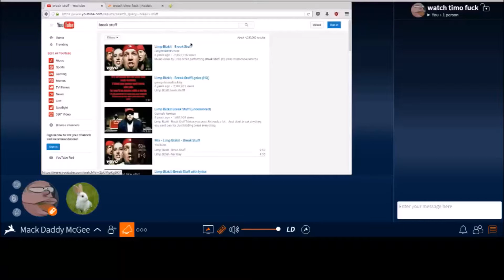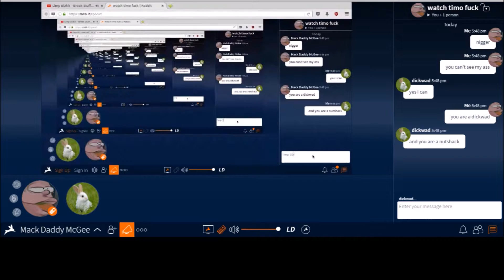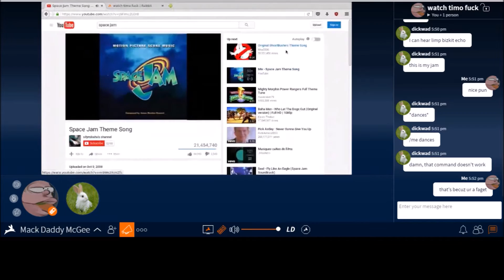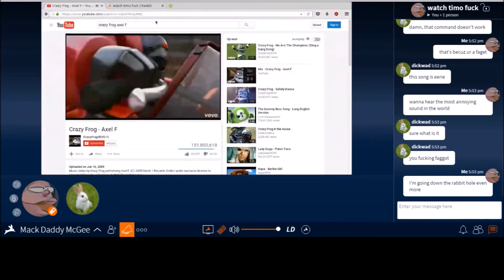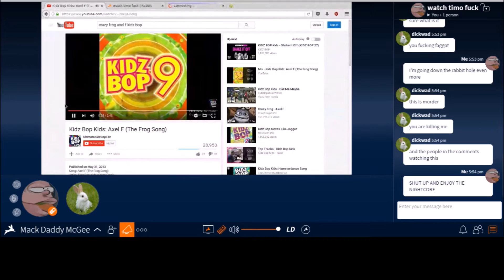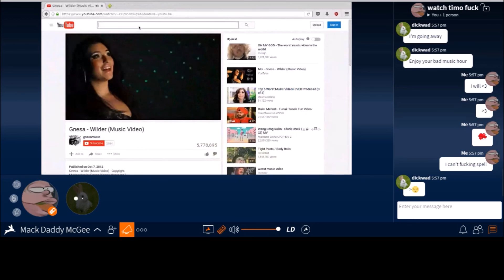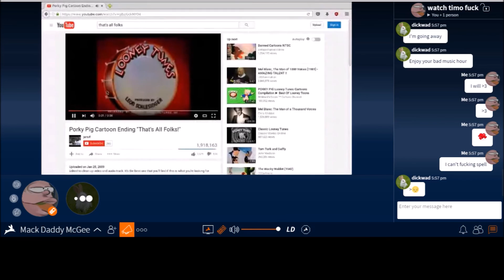breaking the rabbit